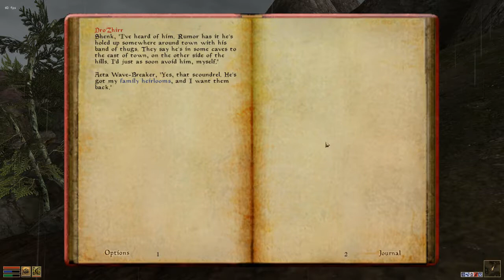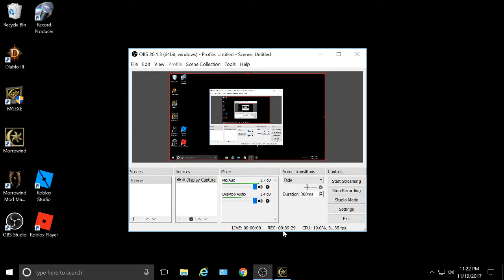Morrowind, 120 mods, 219... To the North!